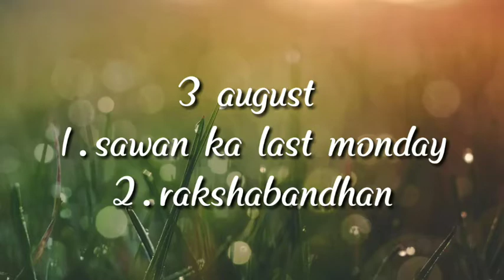Sawan ka last Monday 🙏🙏|| rakshabandhan||some pictures 🤗🤗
Hey guys

Es video me mai apna sawan ke last Monday ka kuch video share ki hu or rakshabandhan ke kuch pictures bhi share ki hu.bahut hi achha din me hua ye sare occusion.

Ye sawan ka mahina bahut salon bad aaya tha.because sawan start bhi Monday se hua or last v Monday ko hua.ye sawan bahut hi achha tha.

Sare occusion achhe din me bhi ho gaye rakshabandhan bhi bahut achhe din hua.

Bahut saalo bad maine apne bhai ko rakhi bandhi.lockdown ke bajh se sare mere bhai ghr or hi the .kha na kahi lockdown jo hai sab ke family members ke liye kafi achha hai sab ek dusre ke sath jada se jada time spend kr pa rhe hai.

Bhut sara occusion sath me mana pa rahe hai.

I hope aapko mera ye video achhi lagi hogi.

Keep supporting 🙏🙏